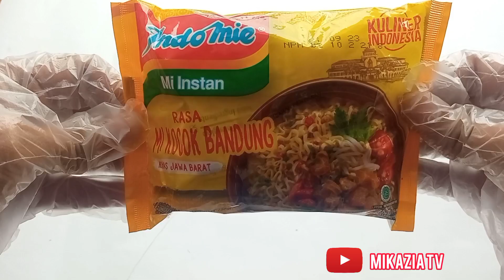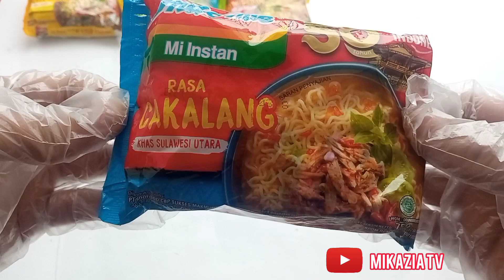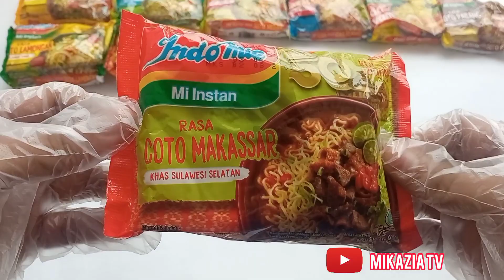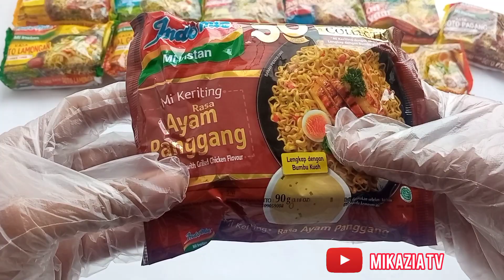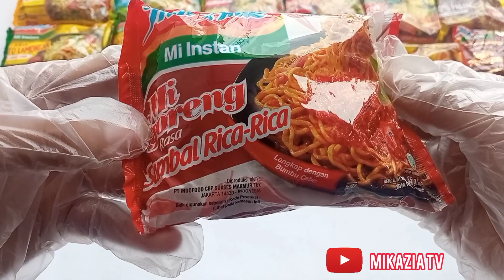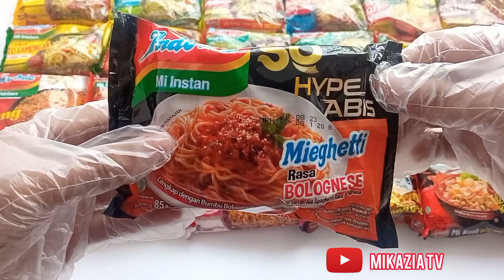ALL INDOMIE INSTANT NOODLE FLAVOR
Hai... video ini akan menampilkan berbagai macam rasa Indomie yg beredar d Indonesia
ada beberapa varian yang belum masuk d video seperti rasa Baso Sapi, Ayam Spesial, Soto Spesial, udang Kaldu.
tapi semoga video ini cukup bisa menambah referensi untuk mengetahui varian rasa Indomie

selamat menonton